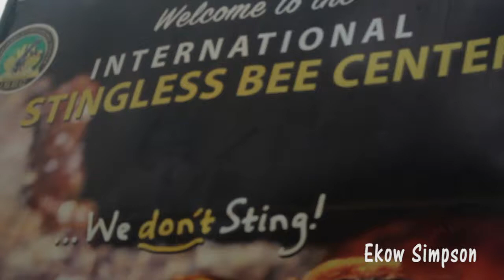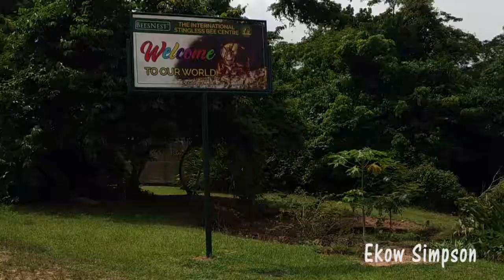TOURISM: International Stingless Bee Center In the Central Region VLOG 01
The International Stingless Bee Center is a sanctuary for stingless bees and a place of environmental education. The bees naturally do not sting and also intended to promote eco-tourism and help attract tourists to it.

Videographer - Prince Trinity